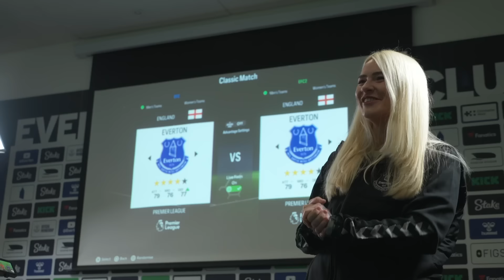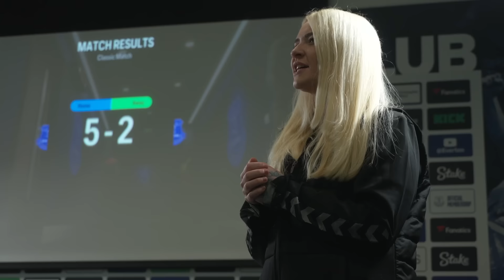FC 24 EVERTON SQUAD TOURNAMENT! | Semi-Final #:1 Patterson v Dobbin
The Everton EA FC 24 Intersquad Tournament is in the semi-final stages! First up is Nathan Patterson and Lewis Dobbin for a place in the final.